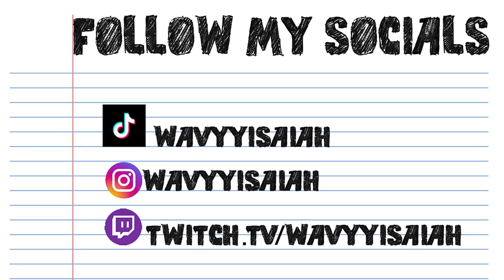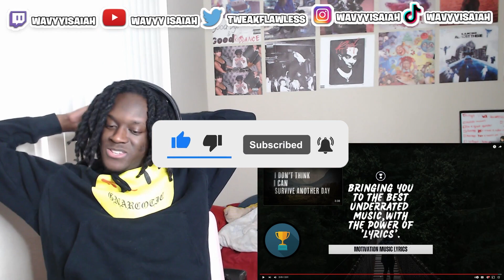NEW FAYGO? SOFAYGO FT NAV “DOUBLE FACES” REACTION/REVIEW!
GO FOLLOW ME ON ALL SOCIALS !

In this video i Will be Reacting to

Road To 100,000 Cult Members !

 TIMESTAMPS:
Intro (0:00)